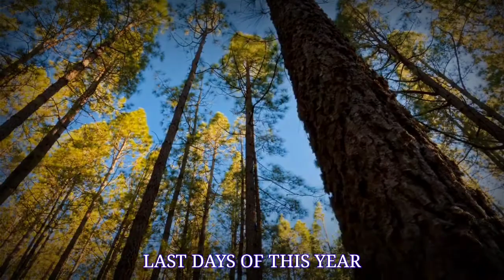LAST DAYS OF THIS YEAR | 2020 - 2021 | EMOTIONAL THOUGHTS by Yamesh Guru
YG PRODUCTION PRESENT

SAAL KE AKHRI DIN ME KUCHH MERE MAN KI BAAT
POETRY KE JARIYE 😊